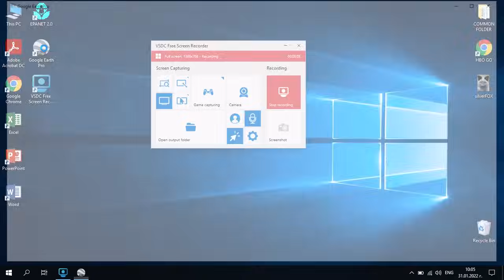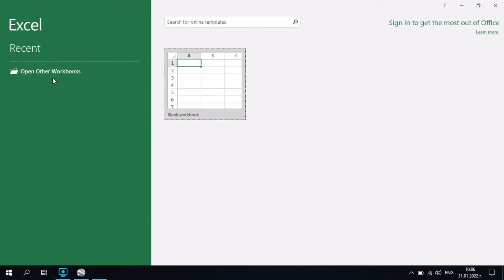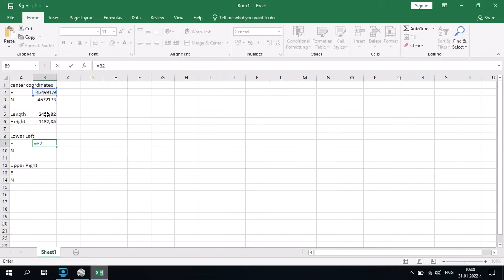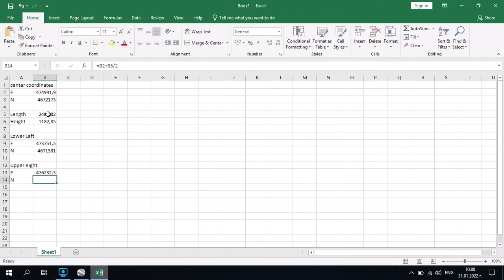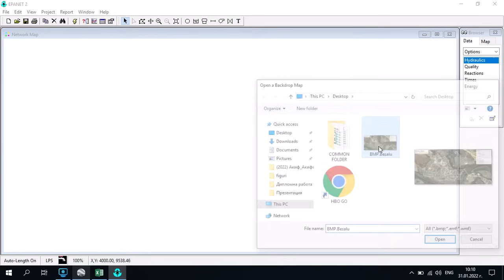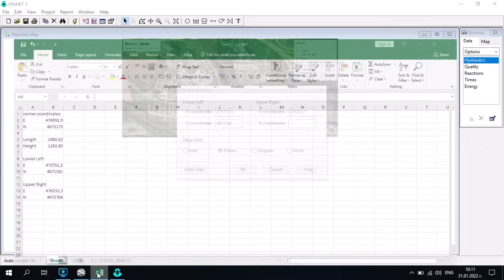How to LOAD and SCALE Google Earth Pro Map to EPANET (quick & easy) - for beginners!!!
If you like this video, please don't forget to SUBSRIBE for the channel! Thanks!

This video provides detailed information on how a Google Earth Pro map can be loaded on EPANET. It is described step by step, so even absolute beginners will not meet difficulties to learn on how to do it by just watching the video!
The purpose of Silver_FOX Youtube channel is to periodically update its content with new videos offering practical solutions to various hydraulic problems - from the simplest (obtaining the equations of pumps operating curves or determining a pump system operating pump) to significantly more difficult tasks, for example, hydraulic estimation of pipe systems.
Some of the proposed videos will also aim to cover the field of accomplishing energy efficiency analysis of such systems.
How to download and install EPANET is demonstrated in the following podcast